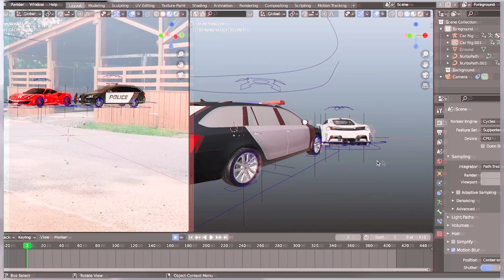My intro, inspired by Damian Mathew.